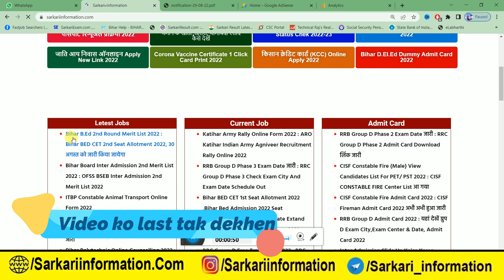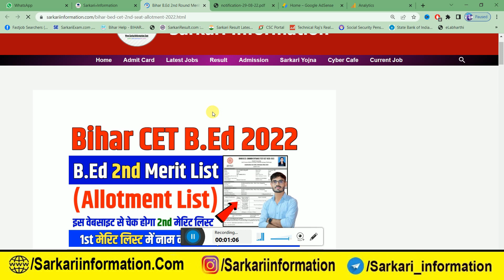bihar bed 2nd merit list Notice 2022 : Bihar Bed 2nd list Allotment | Bihar bed 2nd list kab aayega